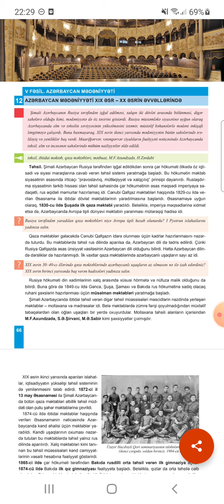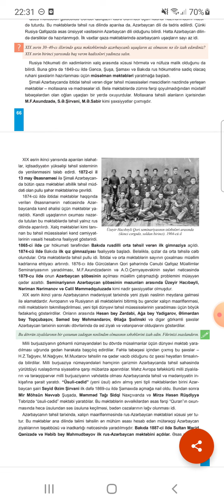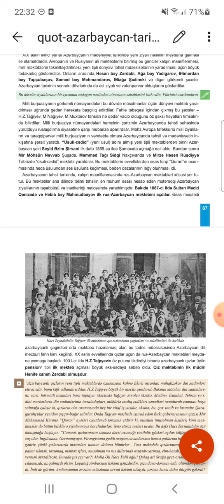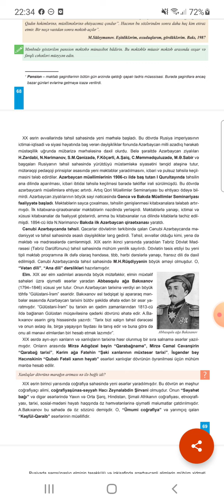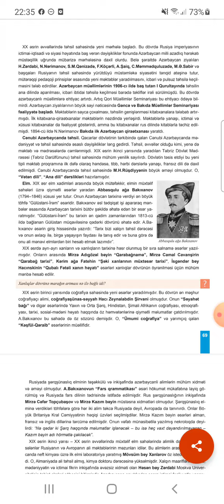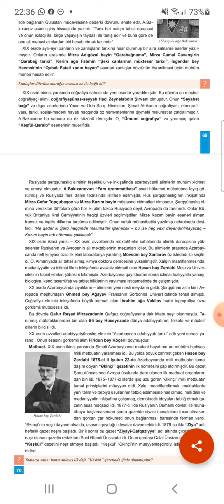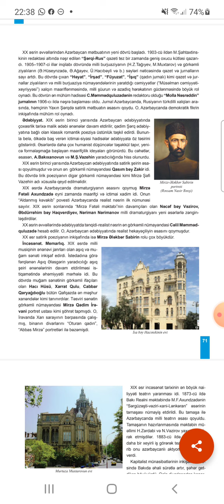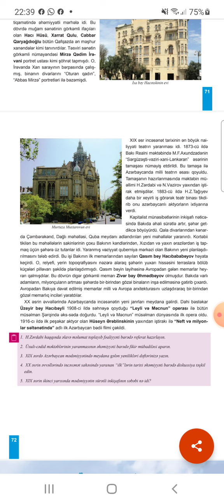Xl sinif. Azərbaycan tarixi. 12.Azərbaycan mədəniyyəti XIX əsr - XX əsrin əvvəllərində